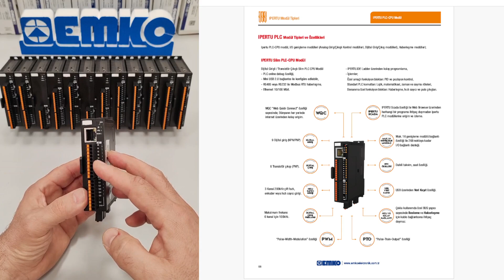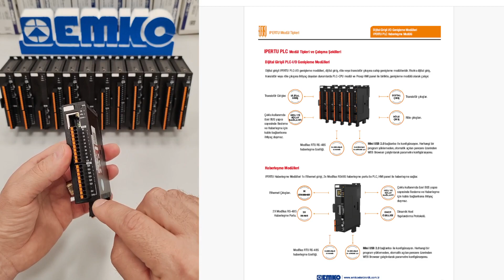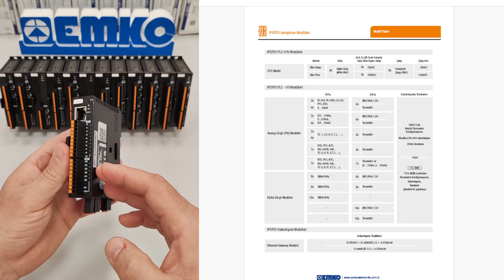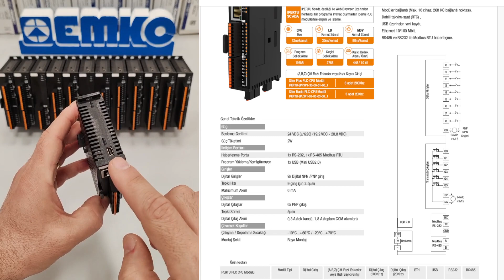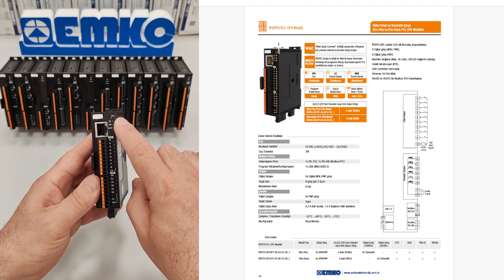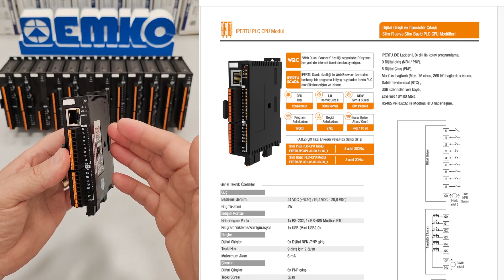1- Yerli 🇹🇷 PLC'nin Devrimi - Emko Ipertu PLC Programlama Dersleri-Türkiye’nin Yerli & Güçlü Markası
EMKO IPERTU PLC fizksel özelliklerinin anlatıldığı videodur.

* plc derslerl * plc programlama * plc özellikleri * plc nedir? * emko ısı * emko ürünleri * plc otomasyon sistemleri * plc eğitimi yerliplc türkmalı plc eğitimi
PLC Dersleri 1.Bölüm
Yenilenebilir Enerji Teknolojileri 11. Sınıf Atölyesi
Yerli PLC markaları arasında yer alır.
PLC nedir? PLC Eğitimi nasıl olmalıdır?
PLC Programming - PLC Tutorial
PLC nedir? Yerli PLC -  Türk Malı PLC